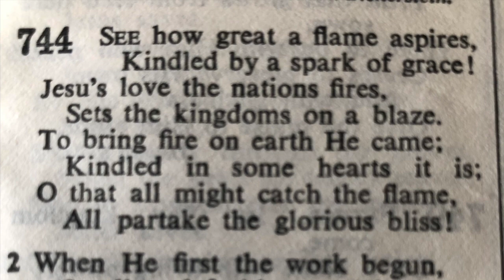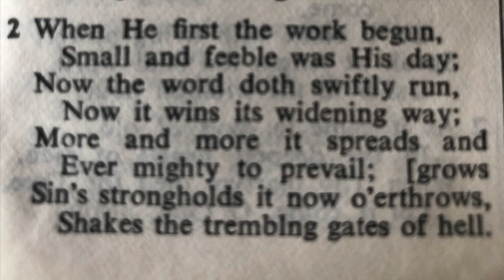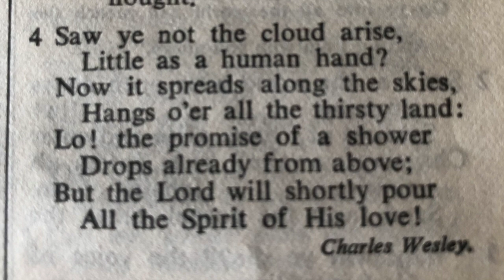744 See how great a flame